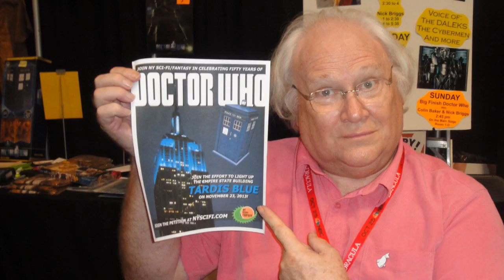Turn The Empire State Building Blue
Broll for sun